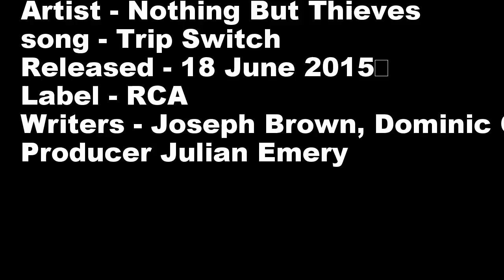How to Hand Shape a Surfboard Shaping Time Lapse.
Hand shaping of a surfboard a lost art.